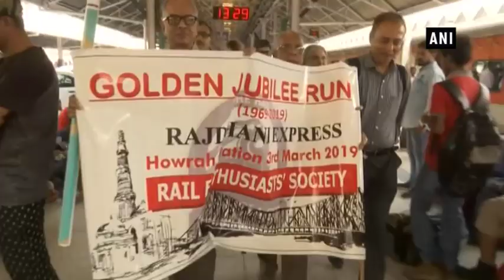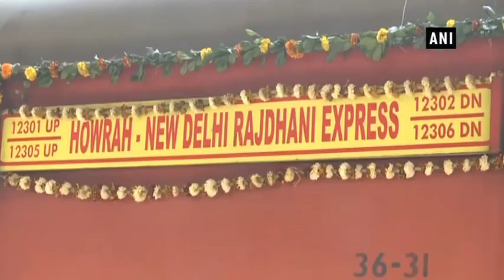IRCTC surprises passengers with special treat as Rajdhani Express completes 50 years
Howarh (West Bengal) , Mar 03 (ANI): India’s iconic Rajdhani Express completed a golden journey of 50 years on Sunday. The Indian Railway Catering & Tourism Corportaion (IRCTC) made the occasion special by treating passengers of the 12301 Howrah-New Delhi Rajdhani Express that departs Kolkata on Sunday. Rajdhani Express, India’s First luxury train, has more competitors today but its stature still remains as high as it was always. Rajdhani trains have always been known for not only their service but especially the food that is served on board. The first Rajdhani Express of India began from Howrah to New Delhi on March 3, 1969. The train covers a distance of 1,445 Km in 17 hours 20 mins.